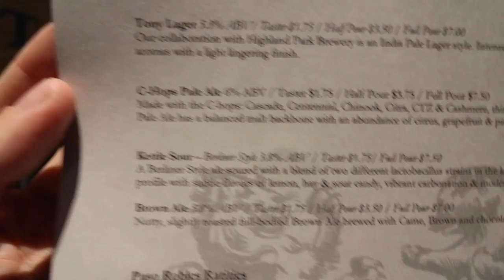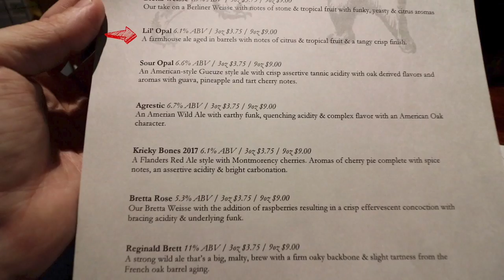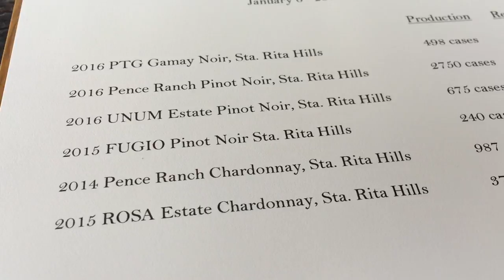Santa Ynez Valley Wine Adventures (Beer Included) - DAY 1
In this video Sara and I go around to different wineries trying wine. We also go to a few breweries. Adventures ensue.